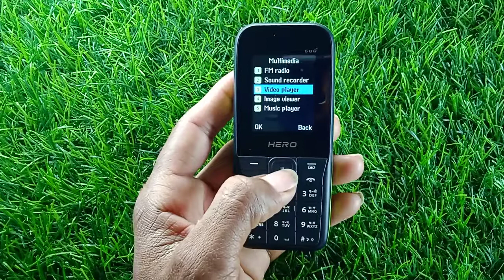How to on video play in HERO keypad mobile | video play Kaise on Kare | video play setting